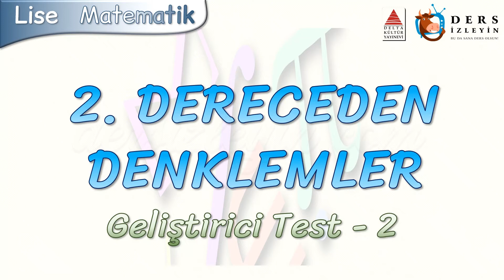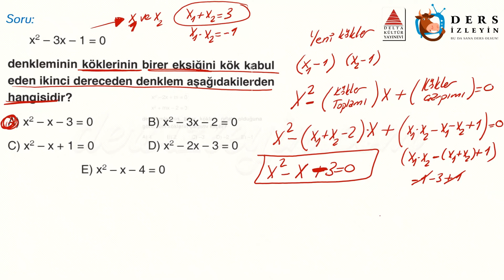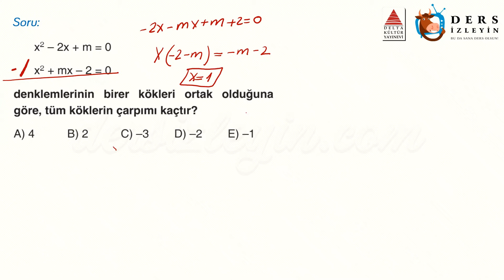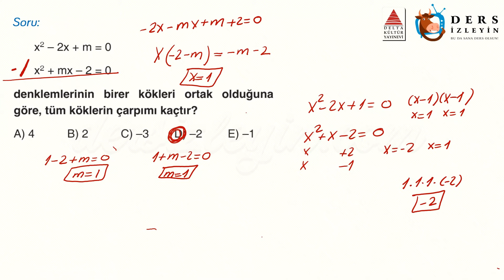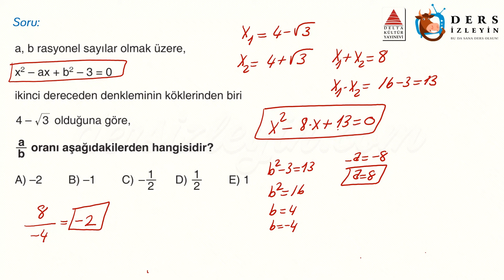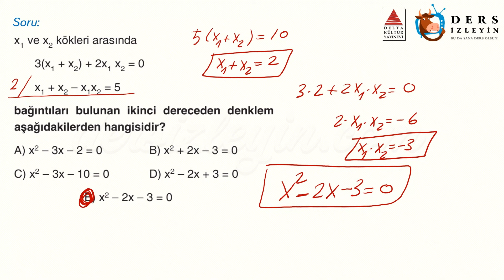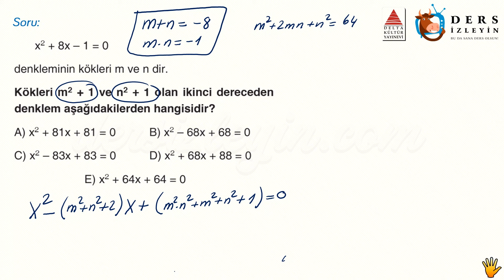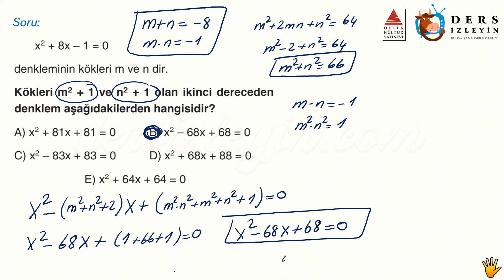2. DERECEDEN DENKLEMLER / GELİŞTİRİCİ TEST - 2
Liseler için hazırladığımız bu videomuz 2. Dereceden Denklemler konusuyla ilgili Geliştirici Soruların 2. videosudur. Dersi takip ederek konuyu öğrenebilir ya da bilgilerinizi pekiştirebilirsiniz. İyi seyirler ve başarılar.